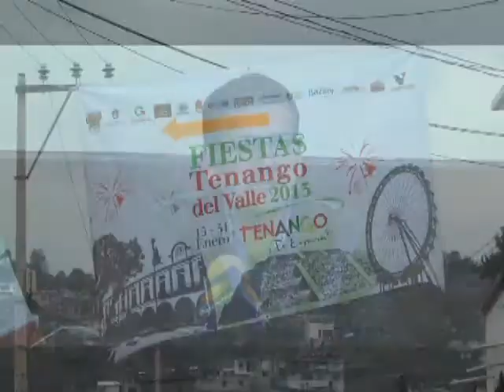Retoma actividad ayuntamiento de Tenango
En conferencia de prensa, el presidente municipal de Tenango del Valle, Víctor Aguilar, señaló que las actividades y los servicios de la administración quedaron restablecidas desde este martes y descartó que los hechos realizados por comerciantes y habitantes de este municipio durante el domingo y el lunes impidan la operación normal de la administración que encabeza. Reportero: Jorge Mercado.